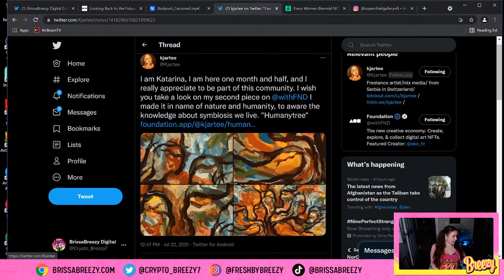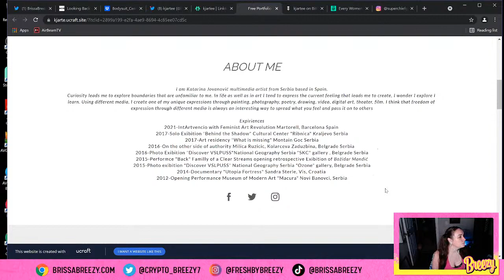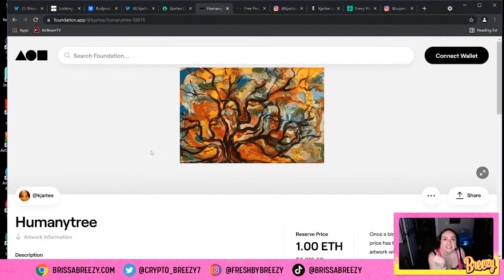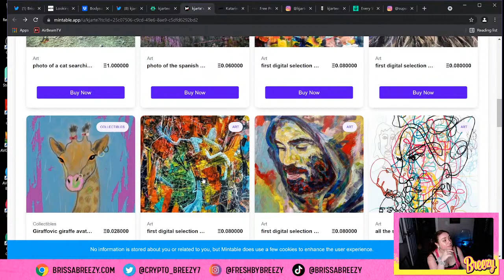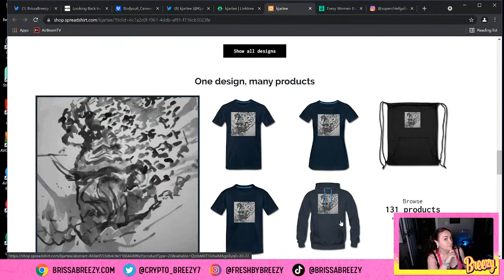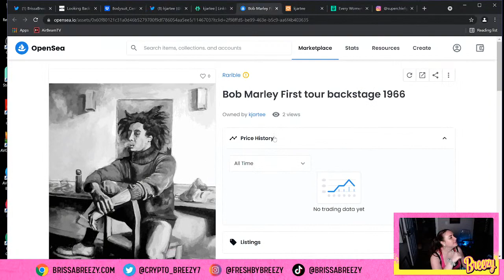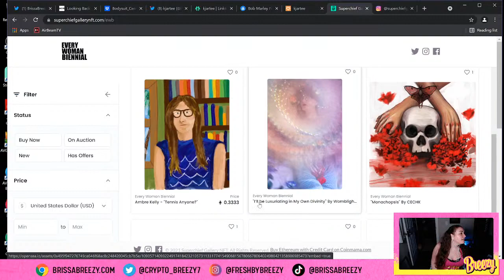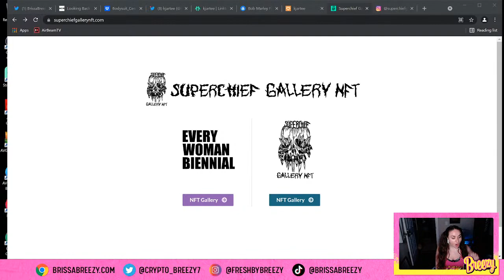HighlIght Katarina Jovanović @kjartee & superchiefgallerynft. com NFT Artist showcase